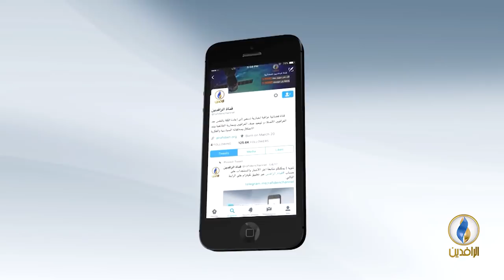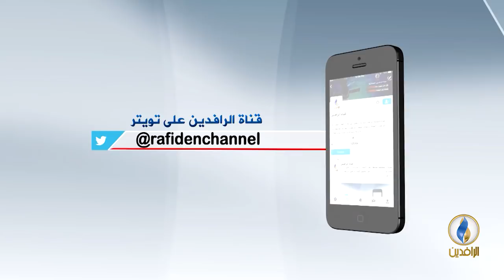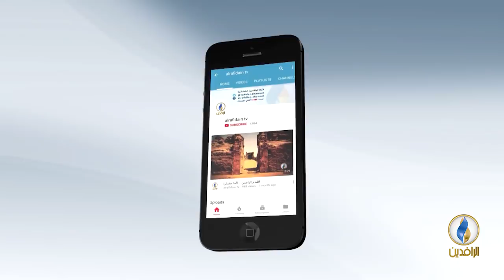مقاصد | منهجية الإسلام في كتابة التاريخ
ضيف الحلقة:
محمد إلهامي - باحث في التاريخ الإسلامي

تقديم:
جهاد عدلة